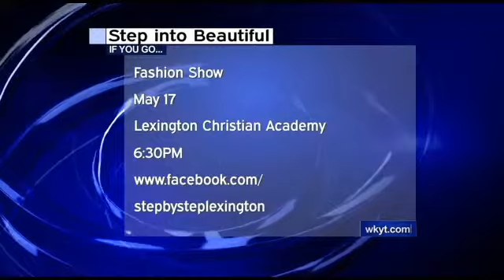WKYT 27 Newsfirst at Noon - Joy Harris - Step into Something Beautiful